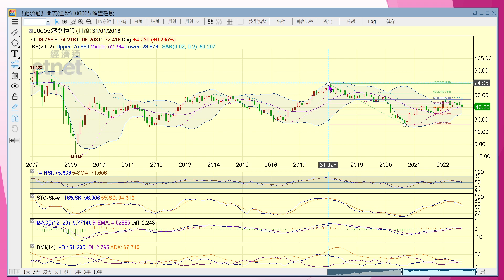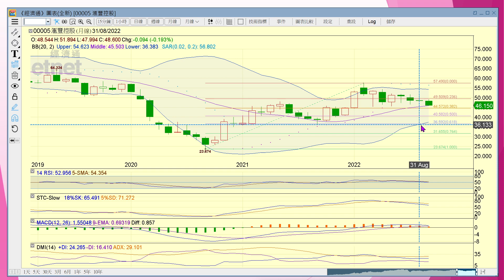2022-09-22｜【港股即市分析 (節目精華)】梁業豪：滙控 (0005) 往下突破，不妙！｜投資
港股開市至今，未見好友大戶積極入市反攻。但由於美指期貨從低位略為反彈，港股的跌勢得以喘定，表現已不算太差。滙控 (0005) 短期和中期的形勢均屬顯著向淡，為安全計，我為大家預計了三個長期跌浪目標。

00:00 節目開始